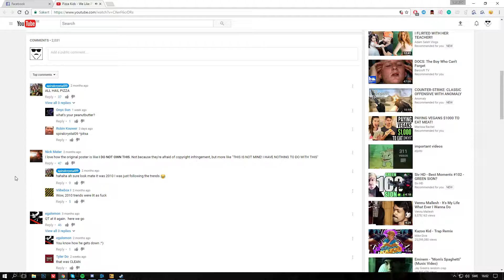CS:GO | REN SKIT EP.4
Avsnitt 4 av Ren Skit